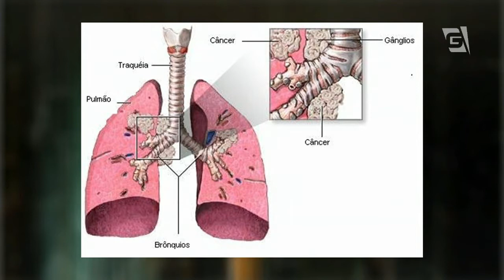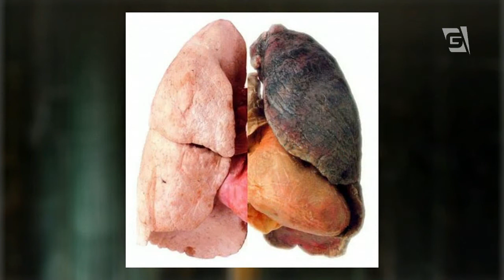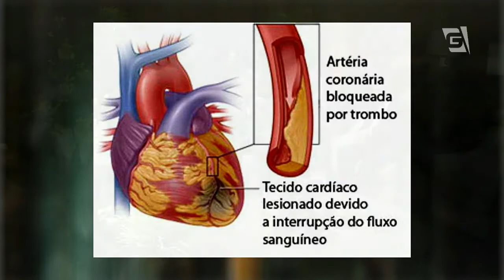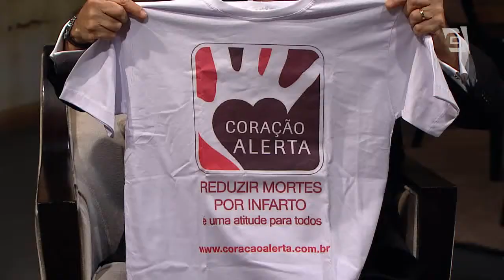Todo Seu - Consulta Médica - Doenças causadas pelo tabagismo - 28/08/2014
O Dr. Marcelo Cantarelli falou sobre as doenças causadas pelo tabagismo e o Dia Nacional de Combate ao Fumo.